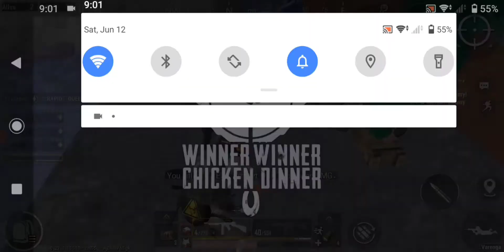RAPID FIRE SCRIMS MATCH 💥 | 11 SOLO KILLS 🔥| WATCH TILL END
DEVICE SONY XZ2
RECORDER AZ SCREEN RECORDER
RAM 4GB

TAGS -